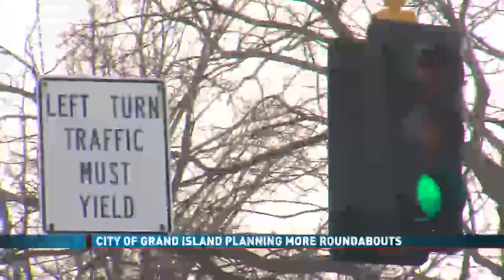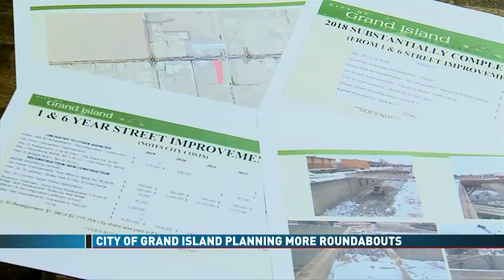Roundabout Planned for Grand Island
The five-points intersection West of downtown GI has a history of traffic headaches and racked up over 80 reported collisions in 2018. City planners have found the solution to be a roundabout, to be constructed in the coming 2 years.